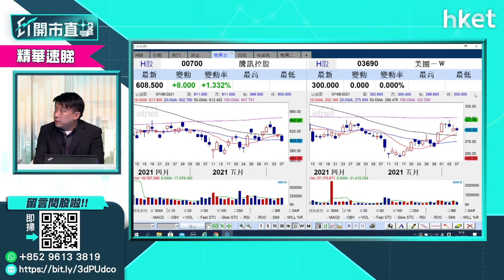【ET開市直擊】（精華）北水流出 科技股巨企等運到？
北水流動影響港股走勢，騰訊（00700）、美團（03690）分別遭北水減倉9.9億、9.8億元，科技巨企仍要等運到？獨立股評人盧嘉華為你分析。